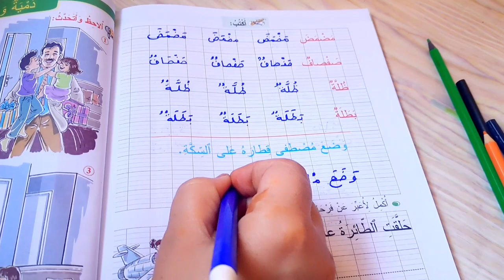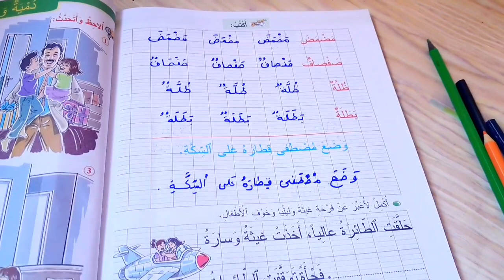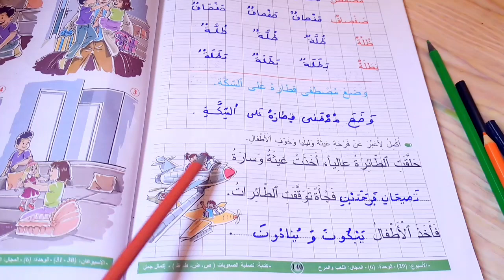المفيد في اللغة العربية المستوى الأول إبتدائي الصفحة 140 تصفية الصعوبات القرائية ص ض ط ظ الكتابة